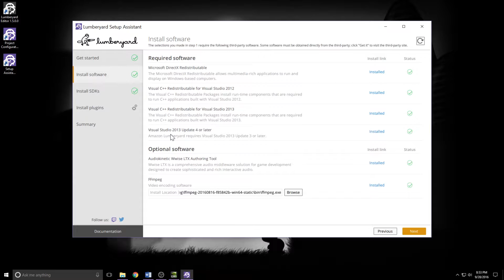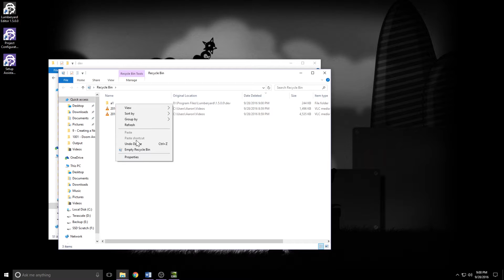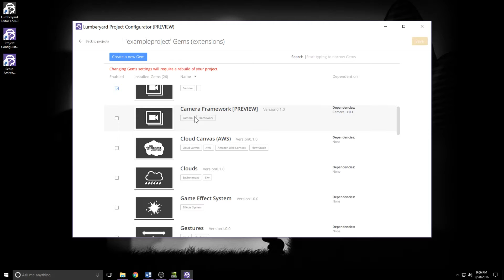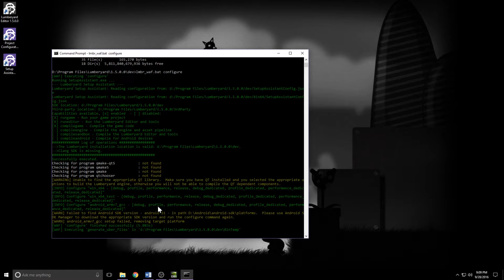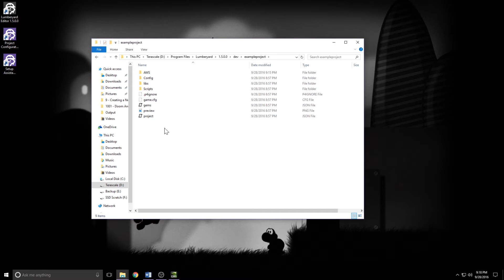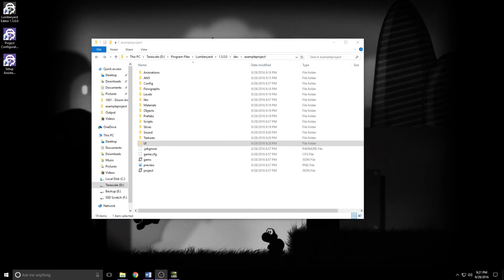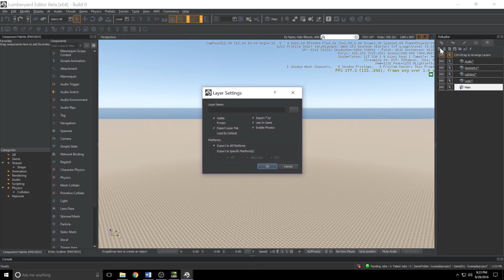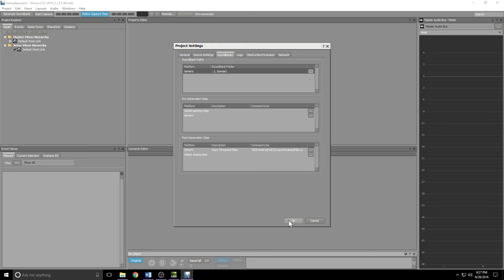Amazon Lumberyard - Creating a New Project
Today we're walking through creating a new Lumberyard project from scratch. We'll check our prerequisites, create, configure, and build the project, then do some basic setup to get organized.

If you're coming from another editor, creating a new Lumberyard project isn't as intuitive as you'd hope, but once you know what to look out for, it's not as scary as it seems and affords you, the creator, a good deal of latitude in how you set things up.

Version Info: Lumberyard Beta 1.5